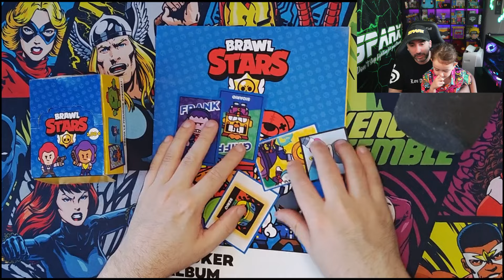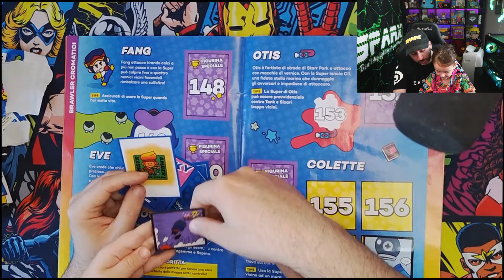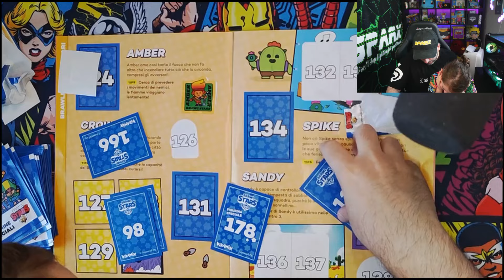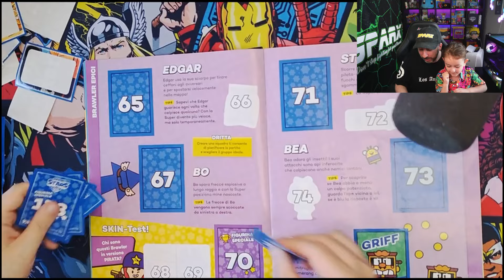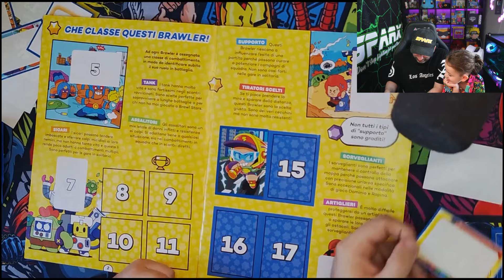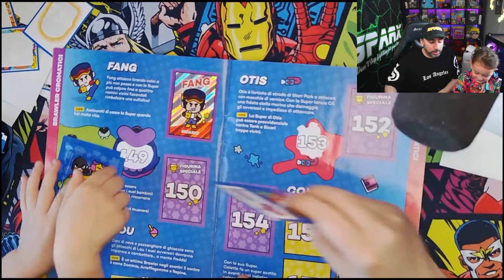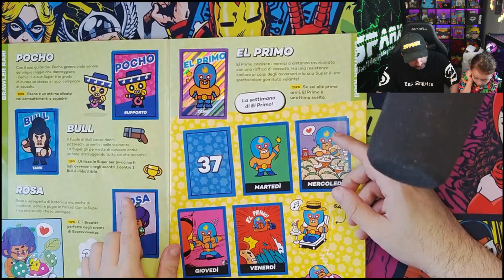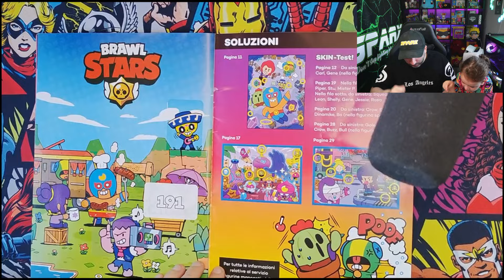APRO TUTTE le FIGURINE di BRAWL STARS con SPARXINO e SPARXINA!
► CODICE CREATORE SUPERCELL: *SPARX*
► CODICE CREATORE EPIC GAMES: *SPARX*

👍 Supporta il Canale:
Condividi il video con i tuoi amici e fai parte della nostra fantastica community di gamer.

💬 Commenta qui sotto cosa ne pensi di queste nuove evoluzioni e quale ti piace di più!